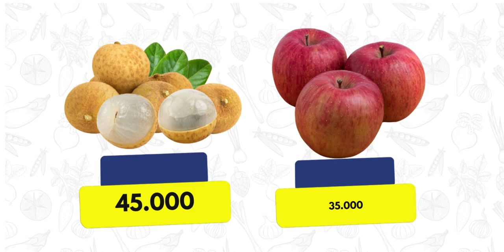PROMOSI SEKTOR 1 26 JULI 2026